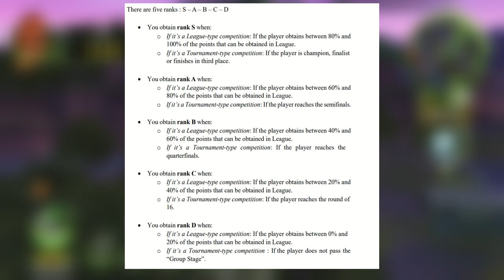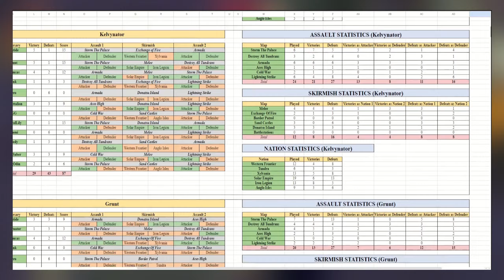BATTALION WARS ONLINE COMPETITIONS - Trailer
It really helps me and to spread this wonderful game!

After the success of the Battalion Wars Summer Championships of 2024, FanBattalion and I present to you all our new project : the Battalion Wars Online Competitions!

Don't forget to join the Battalion Wars Discord server to play with us or follow all the things that we are doing!